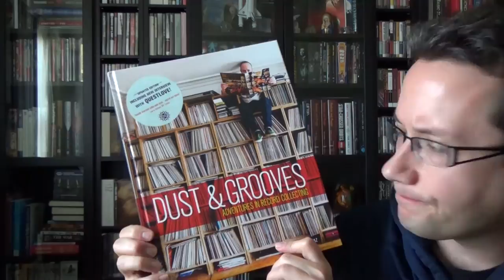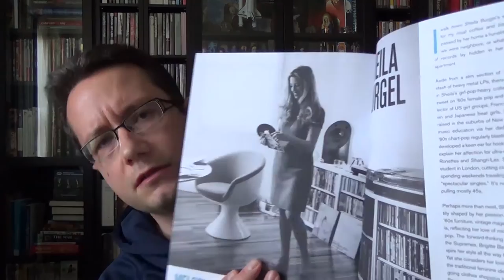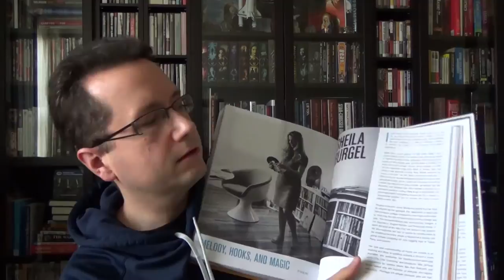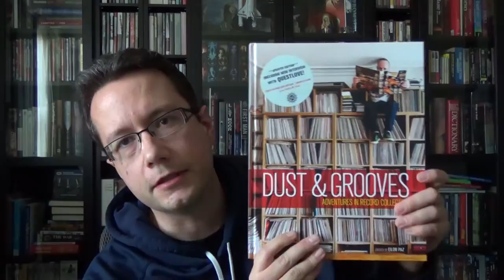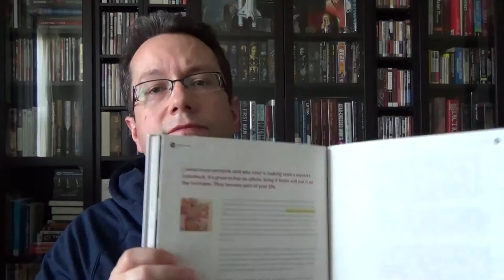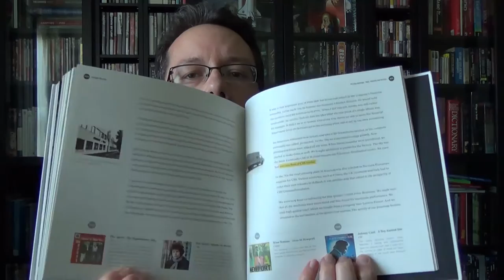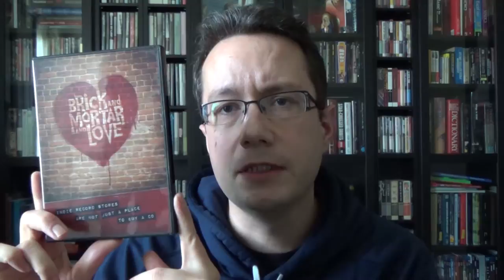Vinyl Collecting & Record Stores: Books & Films About The Subject